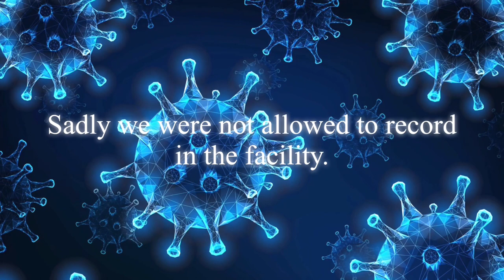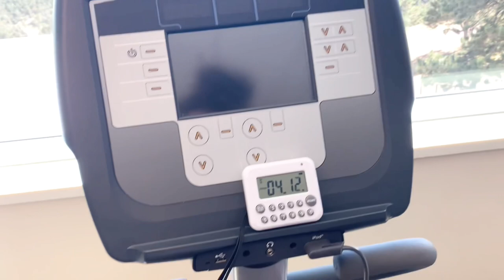Getting My Covid Vaccine For the Air Force + Physical Therapy For My Broken Leg💉🦴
Hey heaux❤️

Today’s video is a vlog of me and my best friend getting our covid shots. I’m also gonna vlog me getting physical therapy for my leg. Sorry if the video quality and audio is bad. Let me know if you guys like these types of videos and what you guys want to see next. I love you💘Stay safe, sane, happy, and healthy(unlike me)

Basic Info:
This is my new uploading schedule due to a busier schedule. Sometimes I upload earlier when I am bored.
Full Name: Crystal Jade Branch
Age: 19
Lives In: Colorado, The United States
Ethnicity or Mix: African American, Indian, Spanish, Chinese, and Filipino

Period💋